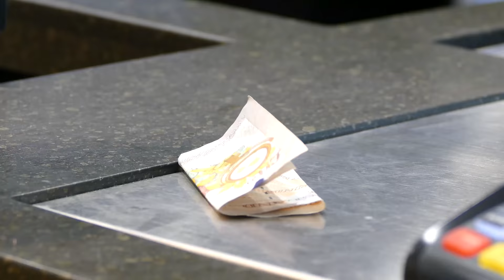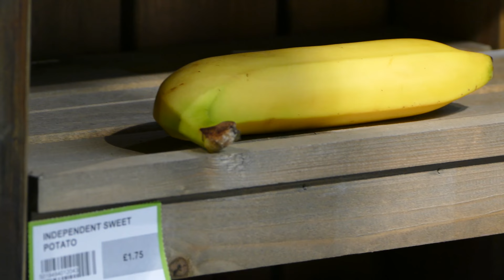Yellow Velvet | Short Film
Written and Directed by Elirys Jones
Director of Cinematography - Tom Stoddart
Sound Editor - Andrew Creak
Producer and Editor - Aurora Williams